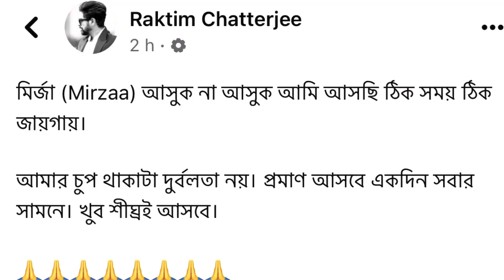MIRZA 2.o asche|Producer Raktim Chatterjee ki bolche Mirza niye?Oboseshe mukh khullen social media e